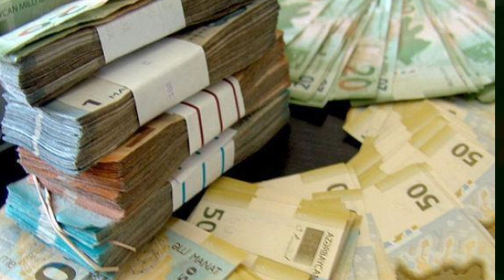Maliyyə Nazirliyi bu il 53 milyon manat artıq və əsassız ödəniş - AŞKAR EDİB